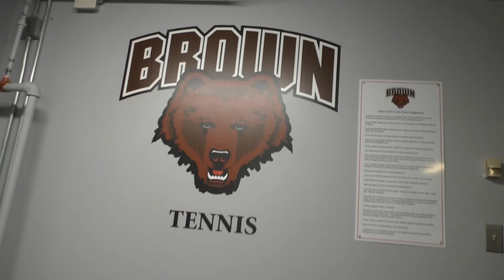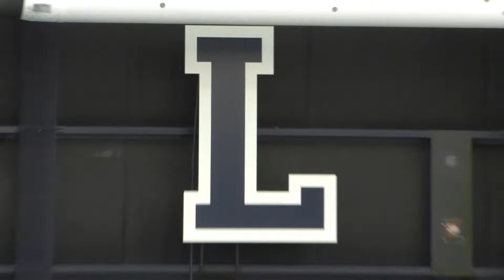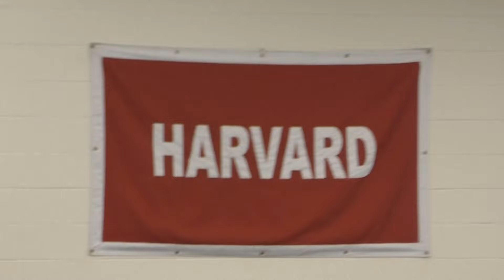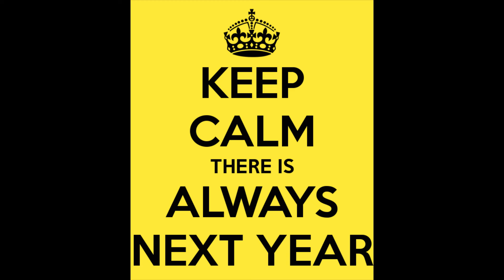The Trivy League: Brown | Yale | Harvard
Check out Bryant vs. Brown, Yale, and Harvard